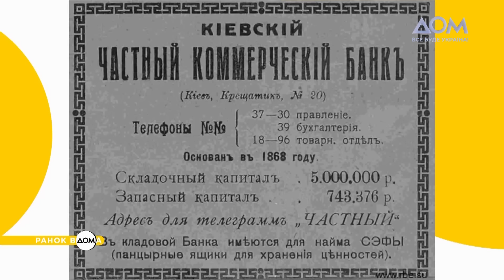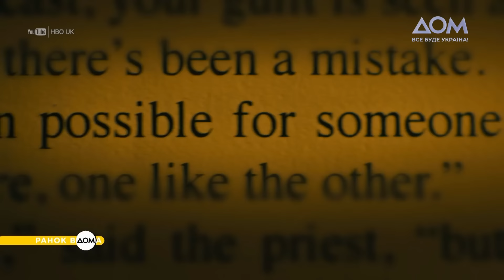Вихід книги "451 градус за Фаренгейтом": 20 жовтня в історії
Доброго ранку! Через високу загрозу ракетних обстрілів "Ранок Вдома" продовжує виходити онлайн. Дякуємо ЗСУ за можливість починати цей день разом із вами.
На календарі 20 жовтня. Цього дня 1868 року в Києві відкрився перший приватний комерційний банк. Він був розташований на Хрещатику. 20 жовтня 1953 року у США вийшов культовий науково-фантастичний роман-антиутопія "451 градус за Фаренгейтом". Автор Рей Бредбері написав його за 9 днів. Сьогодні Всеукраїнський день боротьби з раком молочної залози. Відкрито про цю хворобу заговорили в середині 70-х років минулого століття.
Більше про визначні події цього дня дізнавайтеся у матеріалі програми "Ранок Вдома".